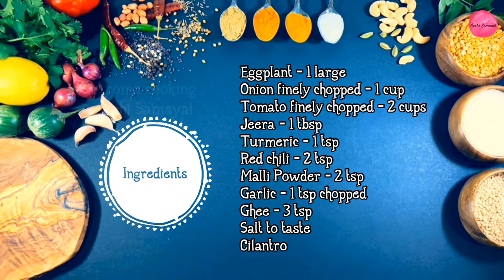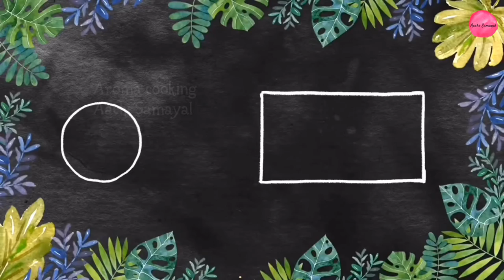Baingan Bharta | Roasted Eggplant | Eggplant Recipe | Baingan Ka Bharta